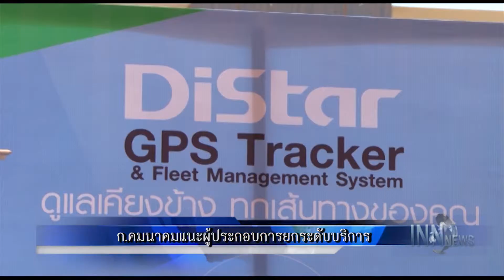ก.คมนาคมแนะผู้ประกอบการยกระดับบริการ